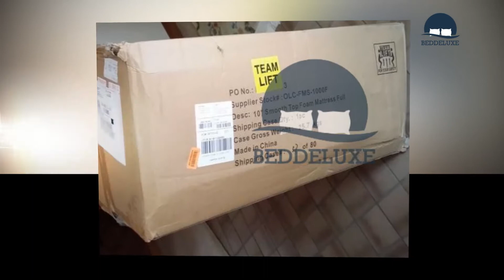Best Price Mattress 10 Inch Memory Foam Mattress Review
Best Price Mattress 10-Inch Memory Foam Mattress Mattress can be really a manufacturer that's captured our interest not long ago. Unlike quite a few different brand names, the hint with their corporation assignment is at the title. Best Price Mattress 10-Inch Memory Foam Mattress Mattress realised that a lot of men and women are sleeping mattresses which can be uneasy. After they awakened just a bit deeper they unearthed many men and women simply could not manage to restore their older, lumpy or cracked beds.